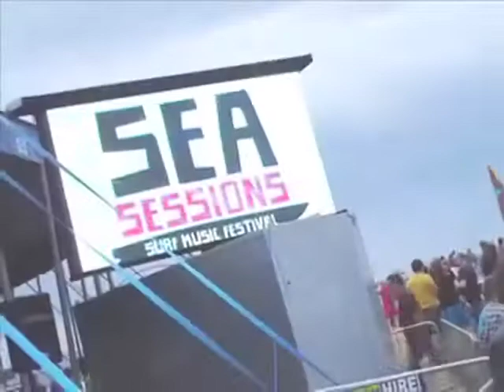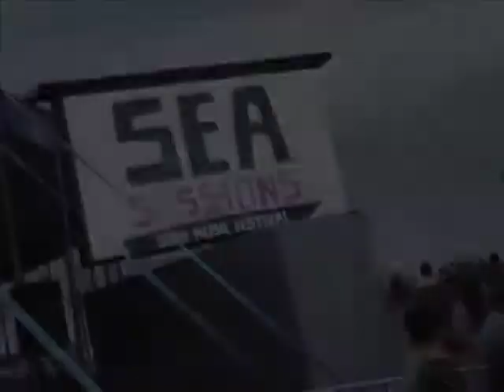Rasherfest - Sea Sessions, Bundoran Co. Donegal - Day Two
Day Two of Sea Sessions with Colm & Martin